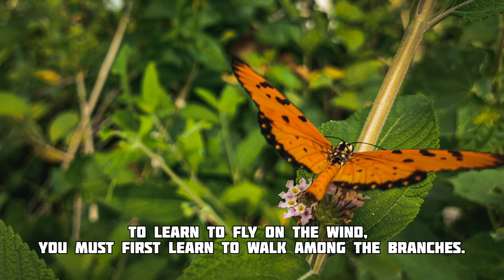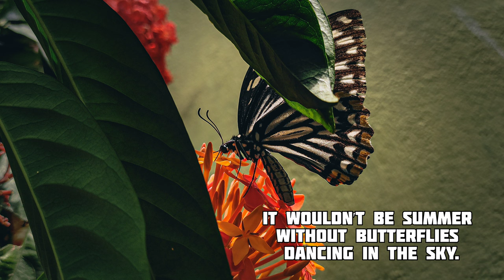BEAUTY OF BUTTERFLIES || NATURE PHOTOGRAPHY || ENJOY THE BEAUTY